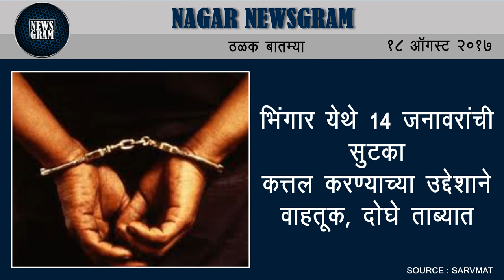Nagar Newsgram | Nagar News | Today's News Headlines | 18 August 2017